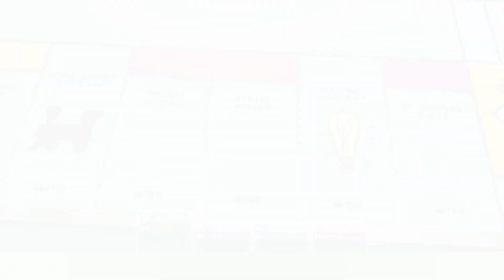The game that never ends... MONOPOLY PLUS